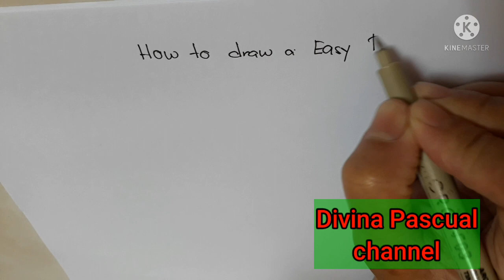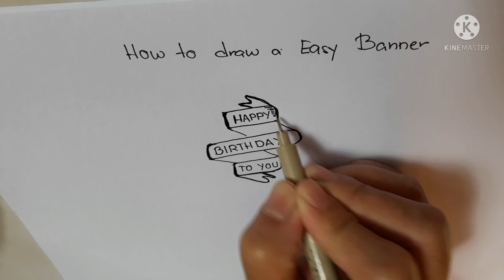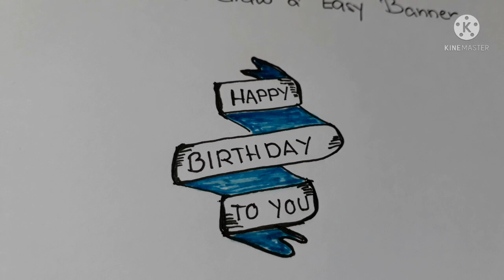How to draw easy banner step by step